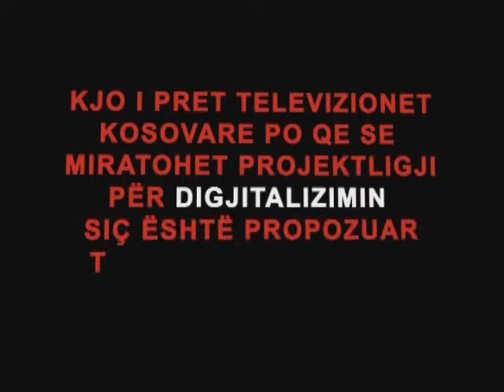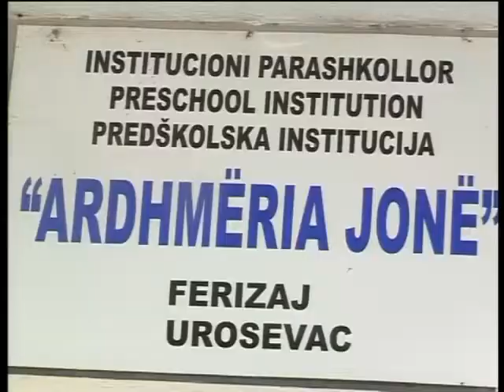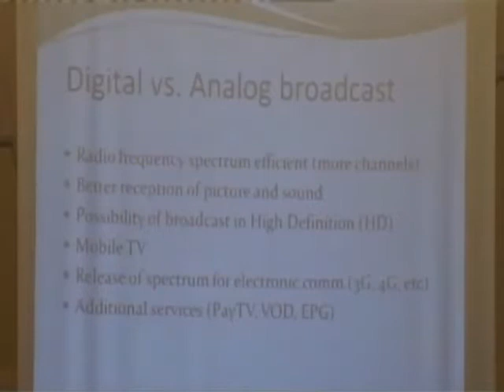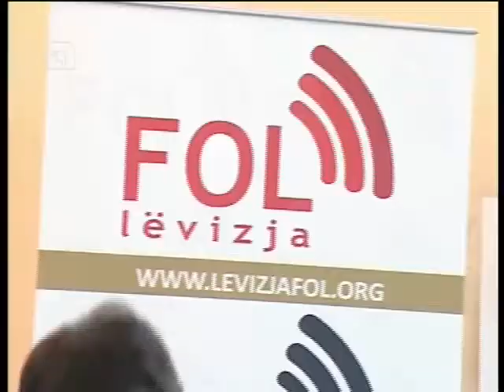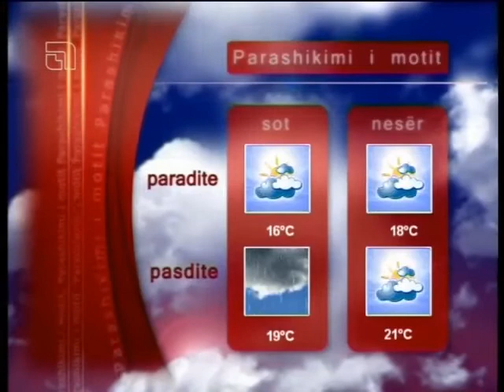LAJME 10 KORRIK 2013